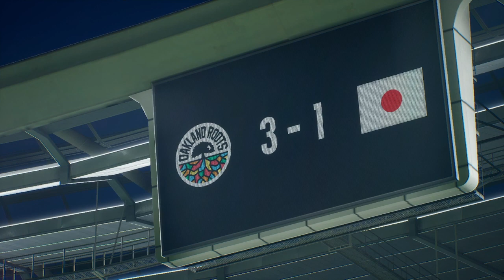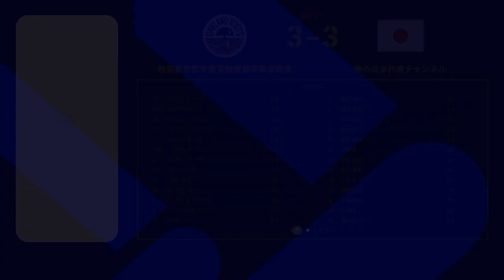アプデ後サイレントパッチ入った！？DIV1常連は早く気付き仕様をついてきます！！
アプデ後サイレントパッチ入ったのは気のせい？
私だけでしょうか？
DIV1常連に仕様をつかれまくります。
研究していかないと勝てないのが日本スカッドですw

みなさんもなにか気づいた点がございましたらコメントよろしくお願いします。